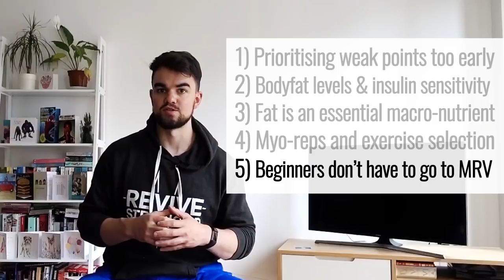Weak Muscle Group? Get Stronger!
This week, Steve summarises and talks about the biggest takeaways from the last Revive Stronger Podcast episode with Mike Israetel, in which they discuss short-term vs. long-term optimality, he shares his thoughts on methodologies and ways to optimise insulin sensitivity and his thoughts on body part emphasis in a training routine.

Timestamps:
00:46 Prioritising weak points too early
01:41 Bodyfat levels & insulin sensitivity
02:50 Fat is an essential macro-nutrient
04:09 Myo-Reps and exercise selection
05:10 Beginners don't have to go to MRV

Stay up to date with the latest research!